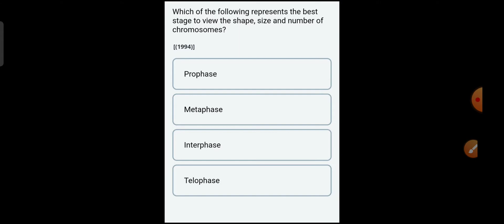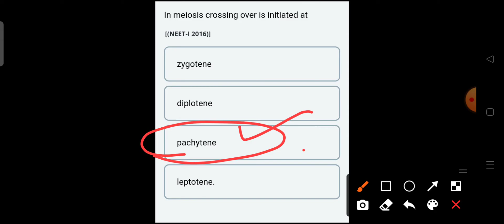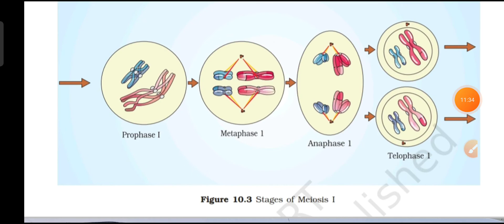CLASS 11 | BIOLOGY | CHAPTER 10 | CELL CYCLE AND CELL DIVISION | HAND WRITTEN NOTES | PART - 2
In this session we will discuss about the chapter 10 of class 11 : cell cycle and cell division with the help of hand written notes.
Here we will discuss about meiosis and its stages .